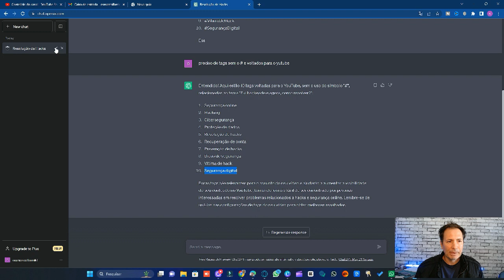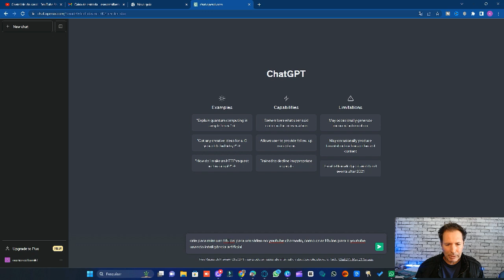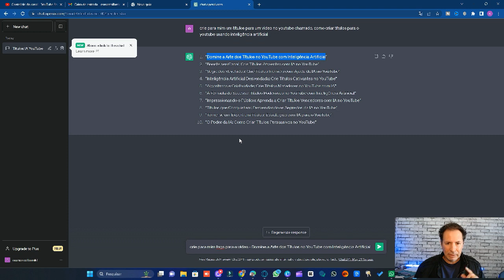COMO USAR A INTELIGENCIA ARTIFICIAL PARA CRIAR TITULOS NO YOUTUBE